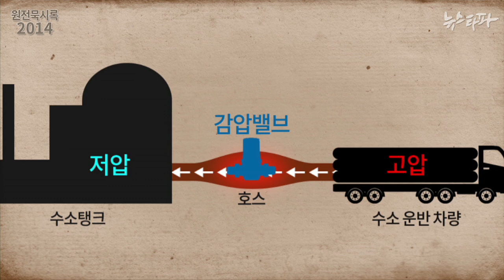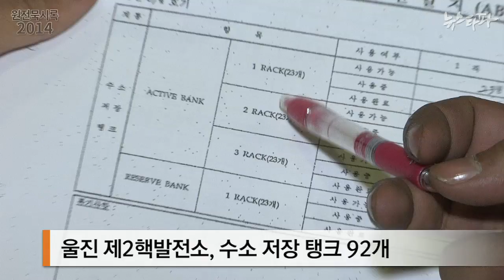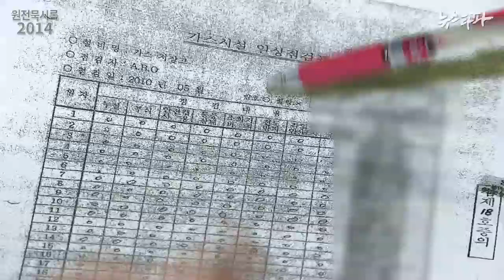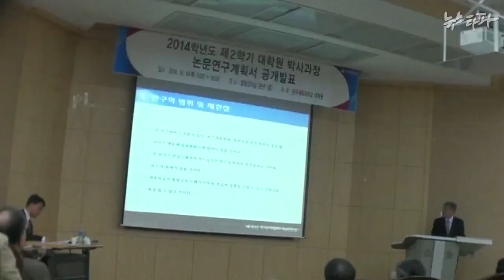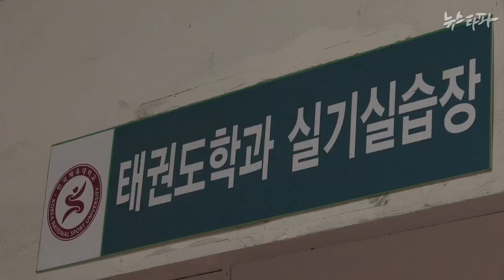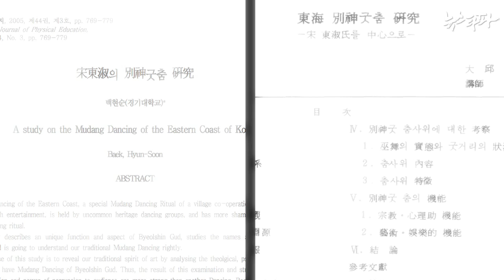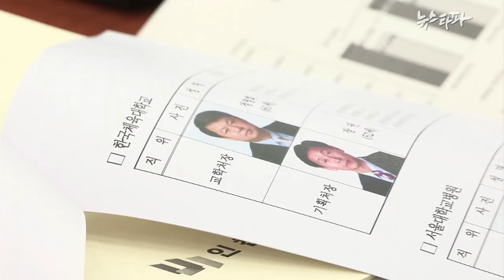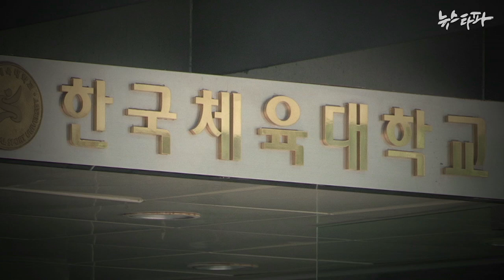뉴스타파 - ‘안전밸브’ 풀린 핵발전(2014.10.23)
1.“핵발전소 폭발위험 무시하고 수년 째 ‘무감압’ 수소충전”
2.“수소 유출사고 빈발해도 안전장치 요구 묵살”
3.“정실인사로 부적격자 교수 임용...한체대 망가져”
4.한체대 국감, “이렇게 부실할 수 있나”